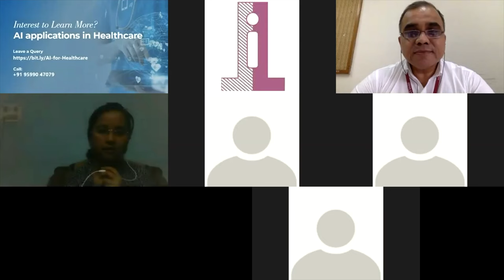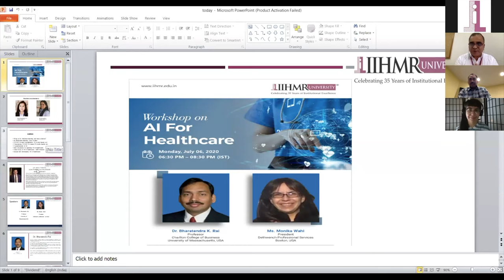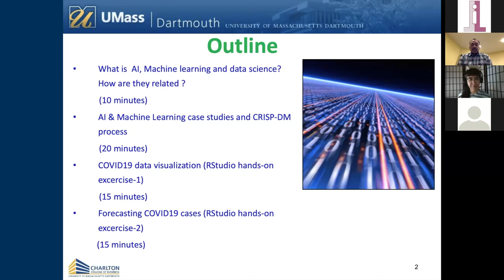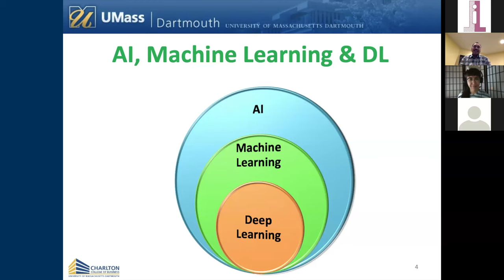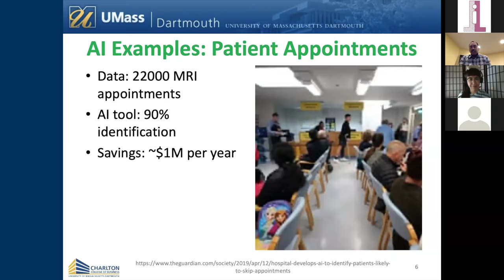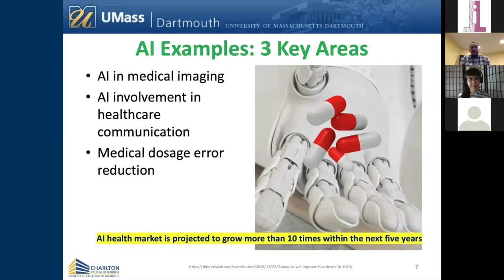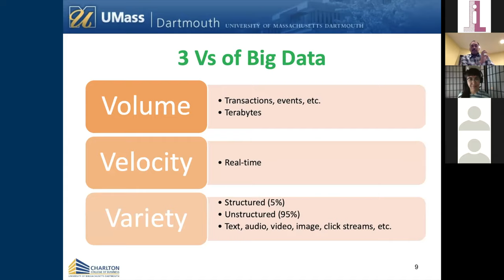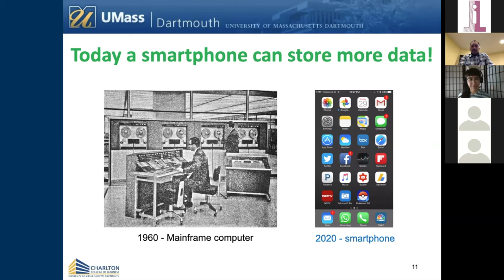Artificial Intelligence Applications in Healthcare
Artificial Intelligence Applications in Healthcare talk delivered for IIHMR University, Jaipur (India) in July 2020 via zoom from University of Massachusetts-Dartmouth (UMass-D).